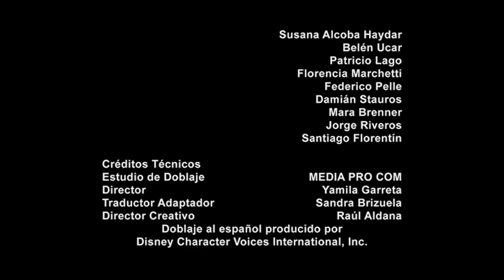Cierre DVD Teen Beach Movie 2013 (Argentina)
Le saque los extras por copyright